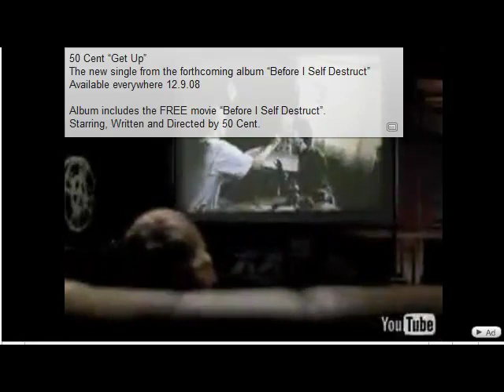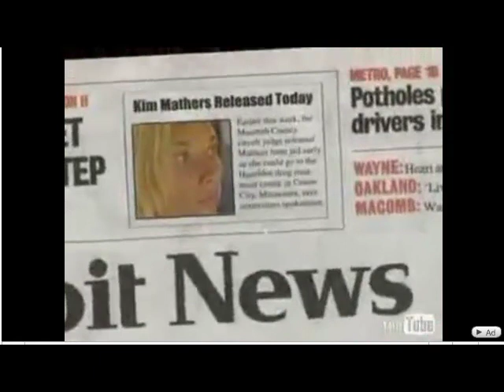Eminem - Mockingbird ( OFFICAL ) MUSIC VIDEO!!!!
Eminem is great!!!

Song : Mockingbird
Artist : Eminem

The song is about his daughter hailey, shes beautiful and eminem is amazing!

Note : The video is a little faster then the song, but you get the message lol